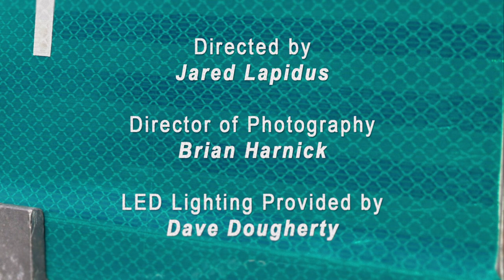Shakespeare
The 8th video from the Ann Street Session. Album release Tuesday April 23rd. Please share!